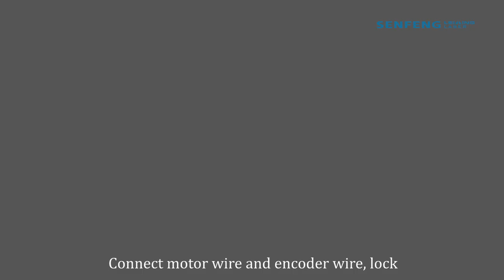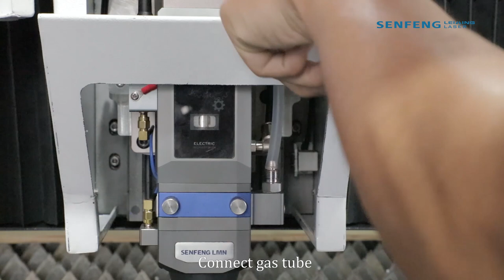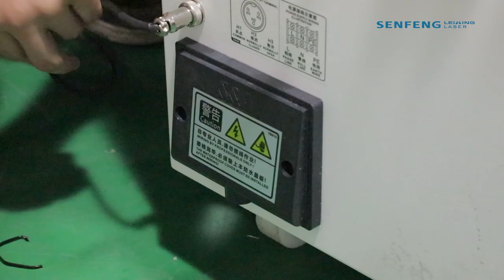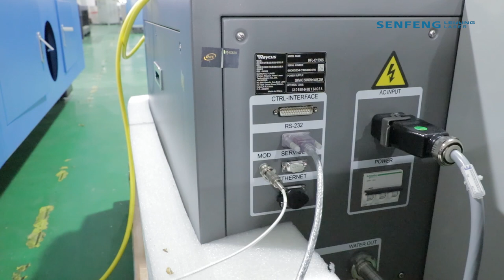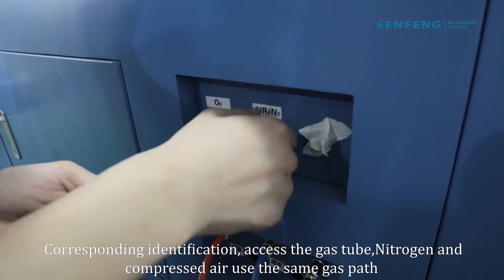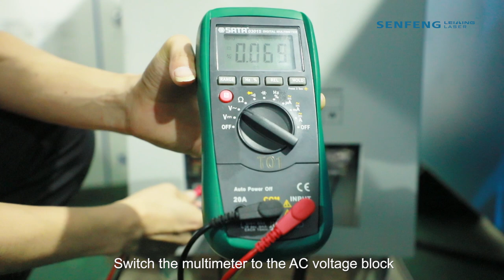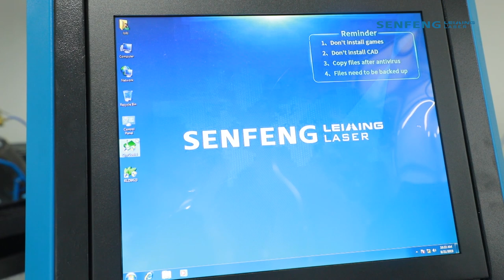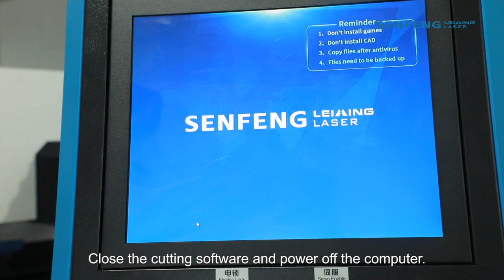Install and Adjust of SF3015G Metal Sheet Laser Cutting Machine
The installation process of fiber laser cutting machine SF3015G. SENFENG LASER persists in the purpose of producing high quality fiber laser cutting machine, sticking to efficient management, offering better services and establishing brilliant business. We supply different power fiber laser cutting machine to meet different needs. Our fiber metal laser cutter are widely used in kitchen appliance, electrical control box, mechanical equipment, hardware and metal processing industries.